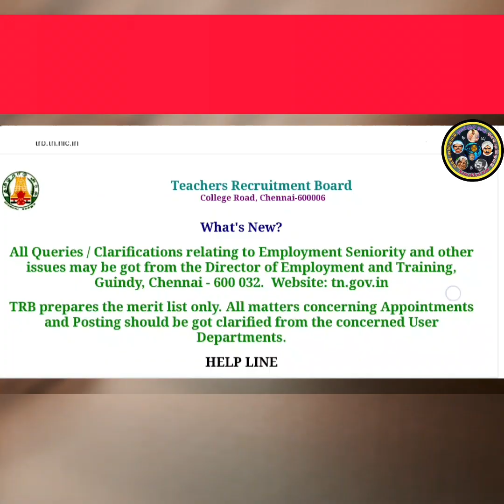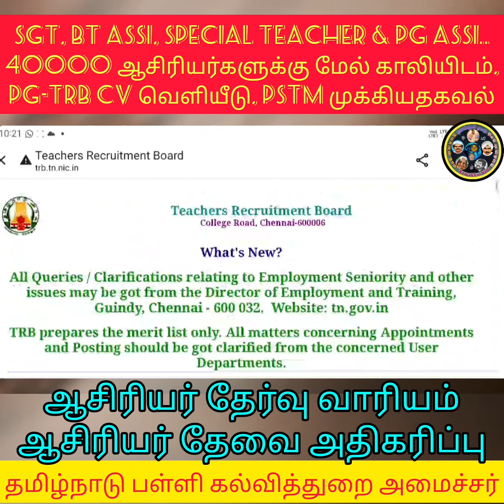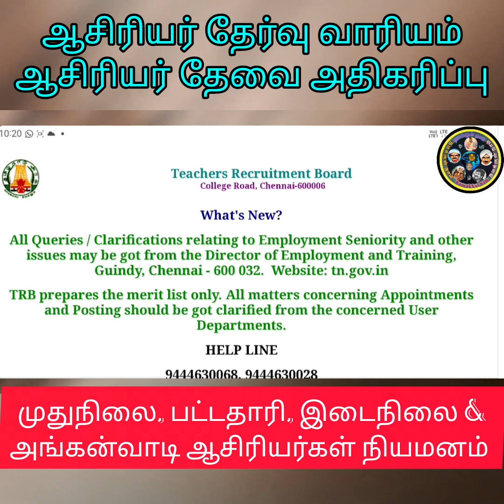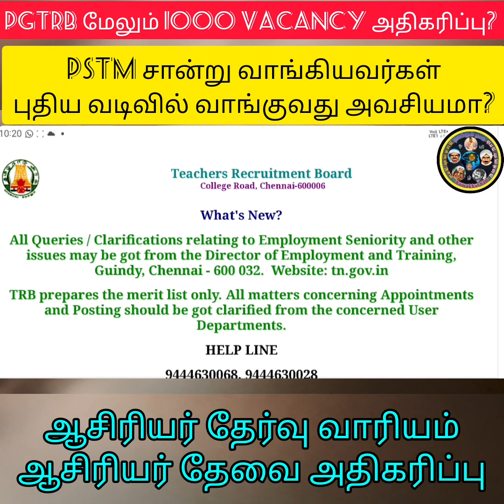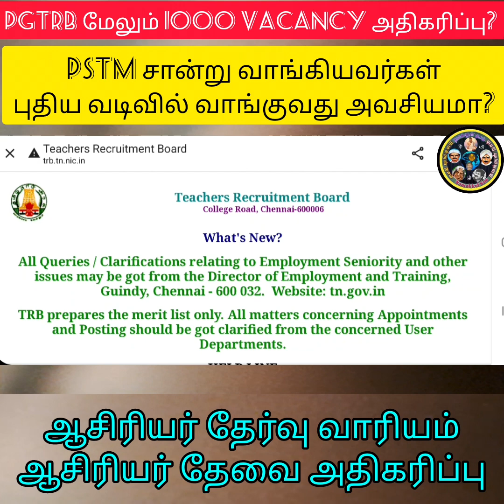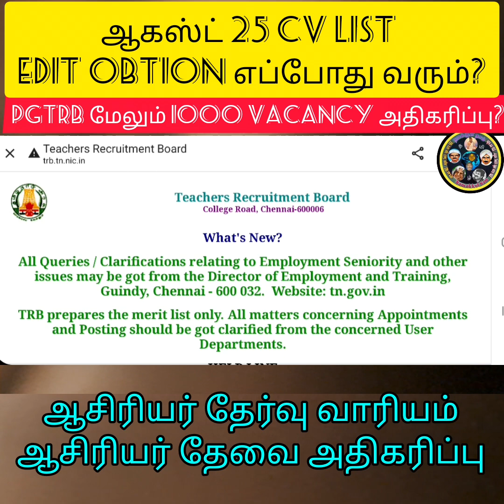TRB || PGTRB || TET || SGT || BT Assi..|| LKG-UKG || Special Teacher || CV Release || PSTM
In our channel I post many topics like education, TRB, TNPSC and other employment, disabled welfare, agriculture, social crisis and legal awareness with social concern and your support.

Those who know me know that I am doing this work under many conditions and risks.

Life is to live without cheating others, without stealing, without begging...

Even though I am disabled, that is my hope for success and therefore living freely within myself. Your reward to me is to share the posts on our channel and make them available to everyone. The income from YouTube is my family's security.

S.Saravanan, M.Com., B.Ed.,
Namakkul Nam